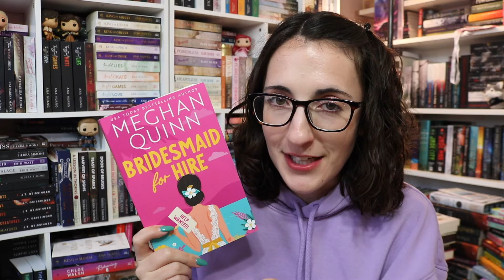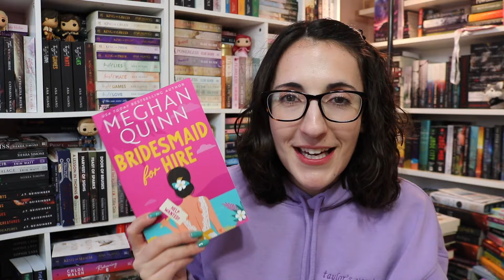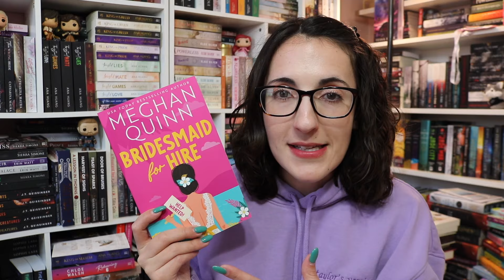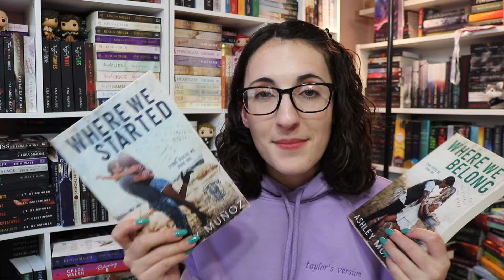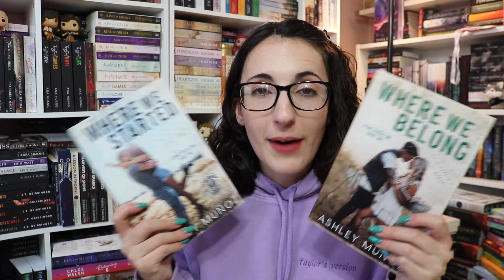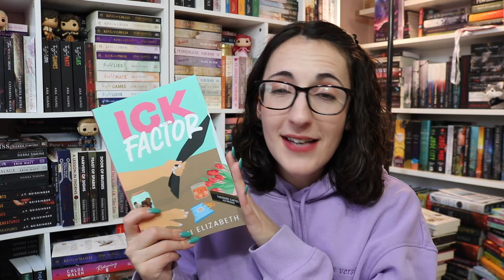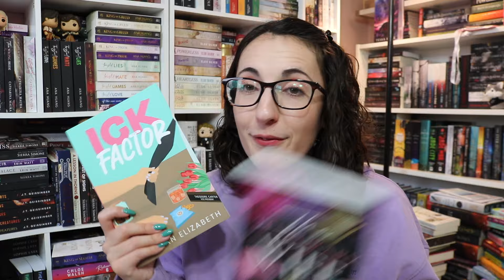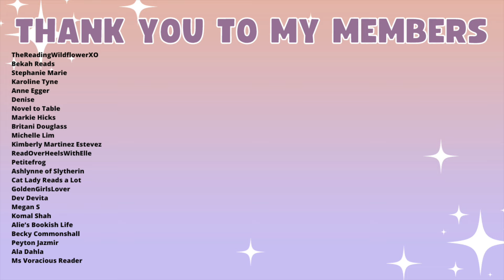If You Like This Popular Romance Book, You'll like this book...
Thank you so much to Meghan Quinn for sponsoring this video! Check out Bridesmaid for Hire today!

The Books
After the Storm
Echoes of You
Rope the Moon
Lessons in Corruption
Where We Started
Little Lies
It Happened One Summer
The Catch
The Temporary Wife
Ick Factor
Right Man, Right Time